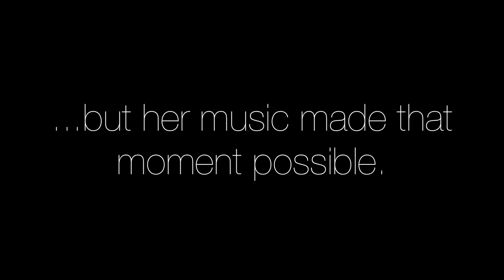RIP Etta James: Sometimes I Get A Good Feeling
A dedication to Etta James - featuring Alexis' brother.

NOTE: "Good Feeling" sampled Etta James's "Something's Got a Hold on Me".